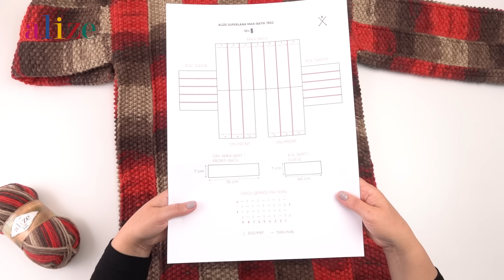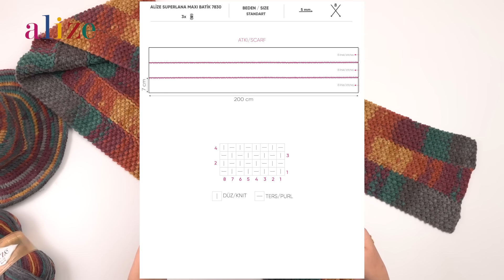Alize Superlana Maxi Batik ile Pirinç Örgü Hırka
🧶 Renk:
Alize Superlana Maxi Batik 7802
Alize Superlana Maxi Batik 7830

Şiş No: 8.00 mm

Seviye: Kolay